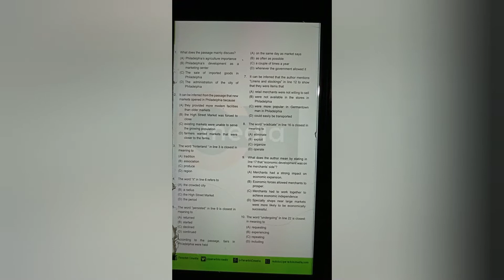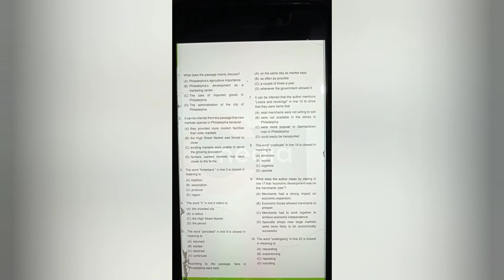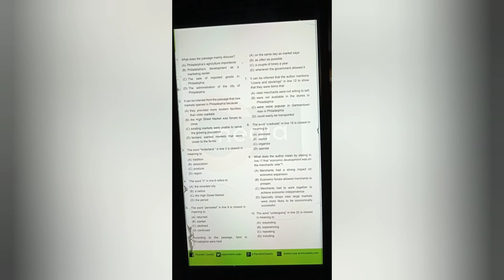tugas reading comprehensif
TOEFL